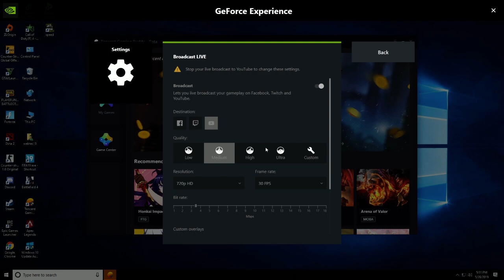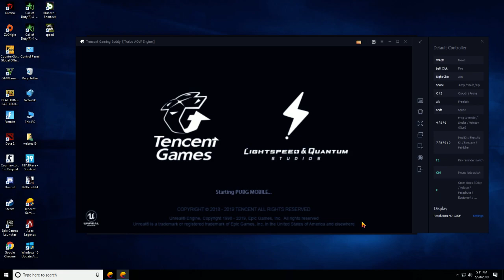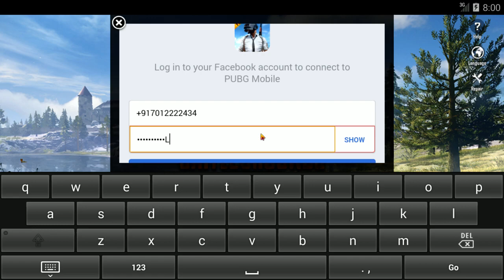PUBG-THRISSUR !ASSASSIN PLAYER!